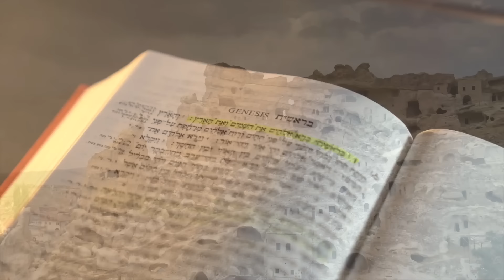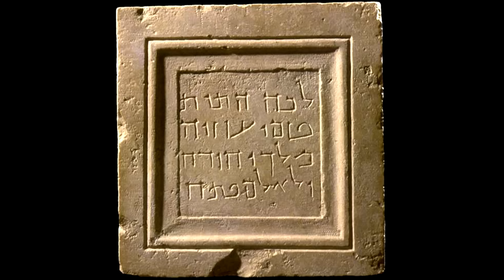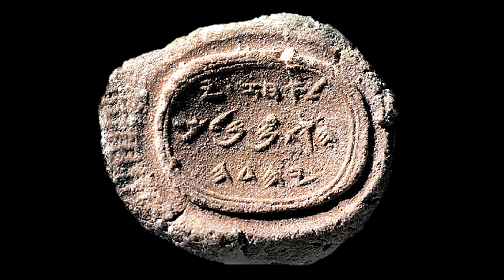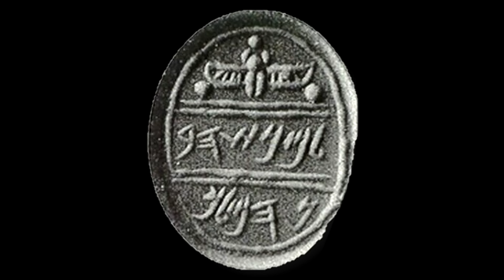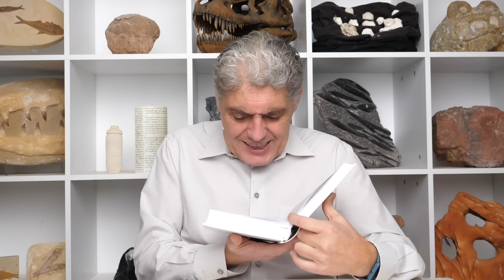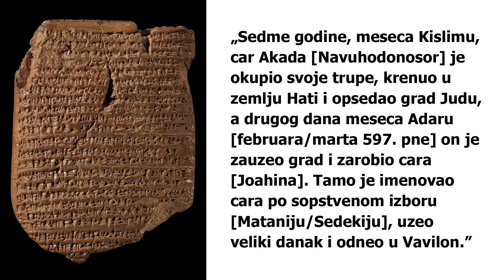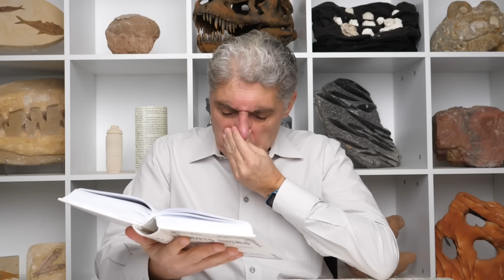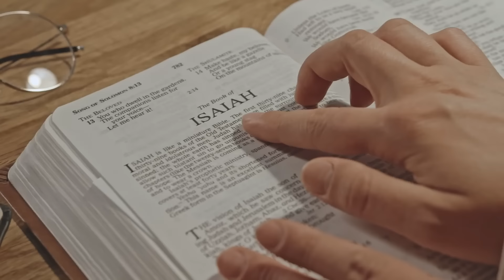AiB 9 - Carevi Jude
Za kupovinu izvan Srbije pogledati link u gornjem desnom uglu.

Narucite besplatan primerak Biblije u Srbiji preko mejla:
(ukoliko niste u mogucnosti da kupite)

Narucite besplatan primerak Biblije u Hrvatskoj, Sloveniji, EU i Bosni i Hercegovini preko mejla: